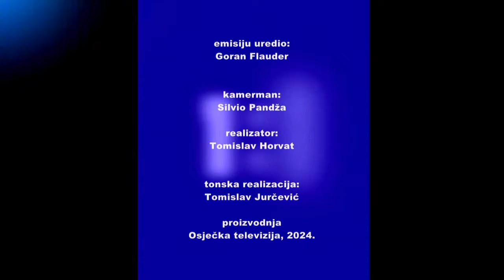KARTE NA STOL 14.03.2024. - Radimir Čačić